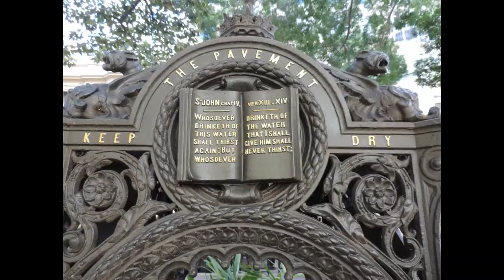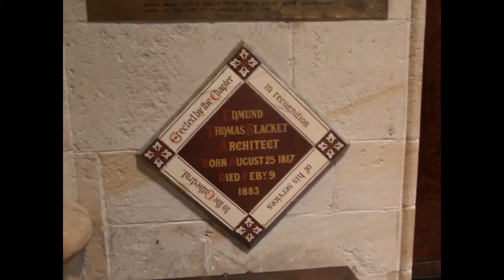My City of Sydney Tribute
The TV stations used to turn off at midnight. Channel 7 Sydney used to close off with Tommy Leonetti's  "My City of Sydney". The XL Capri's covered the song.
A tribute to Sydney as it was and as it is. Mix of old 8mm footage and recent photos from around the Emerald City of  Sydney.
As my cousin from Melbourne said: "If you didn't have the Harbour everyone would drive past." Well Aldo we might not have the mighty Yarra River ;-P but Sydney is a kick ass city with or without the harbour.